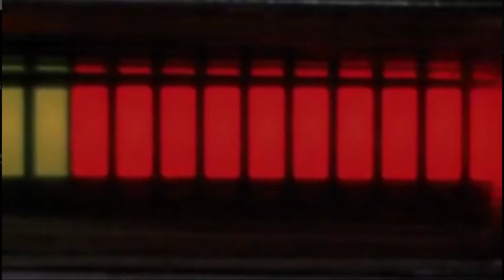Candycane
Had a bit of a laugh on Euro Truck Sim 2, then this happened...